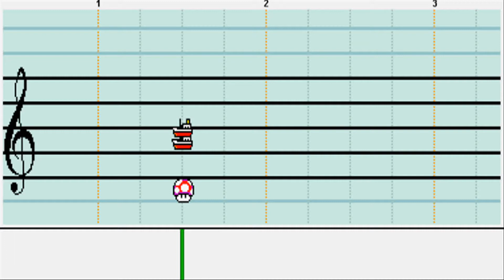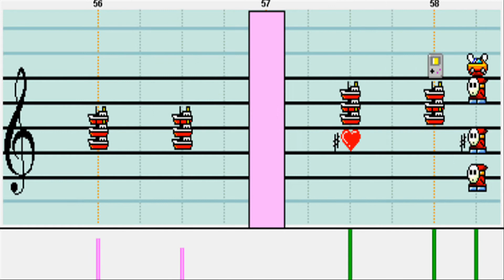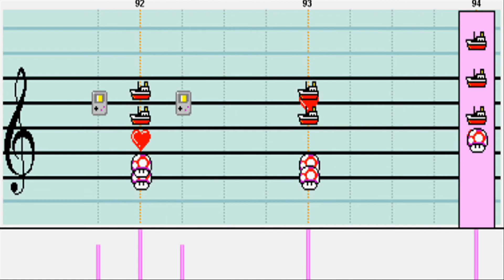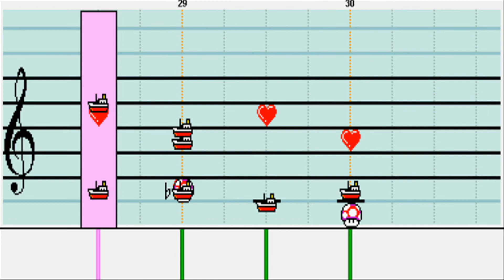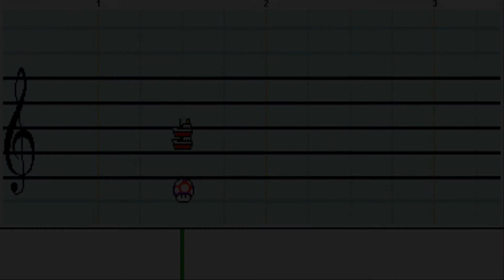Mario Paint Composer - **30th Subscriber Special** - Shifting Sands 2 - Mario Golf: Toadstool Tour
Composer: Guitarmaster7272
Recorder: Herty

Mario Golf 64 was like the worst golf game i ever played. but Mario Golf: Toadstool Tour was by far the best golf game i ever played, and the music is so intoxicating and fantastic. this one was one of my favorites, mostly referred to as Shifting Sands 2, BUT also plays on side games during shot challenge, approch shot challenge, and putting challenge. this theme is so awesome, just listen to that bass!!

The only things wrong that i can see wrong with it are the pihrannas at 0:54 - 1:00, probably some ambience notes, maybe some stars, the first file should be like 20 - 40 tempo points faster, and maybe 1 or 2 file transfer problems.  and btw this is probly one of the very few songs that contain dickspeed, and i actually did it right this time (or at least i believe so)